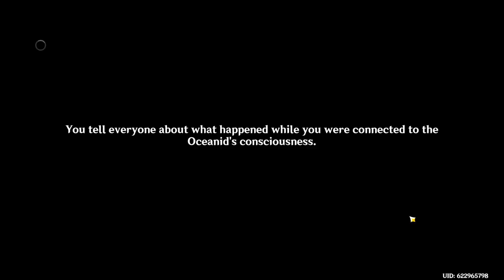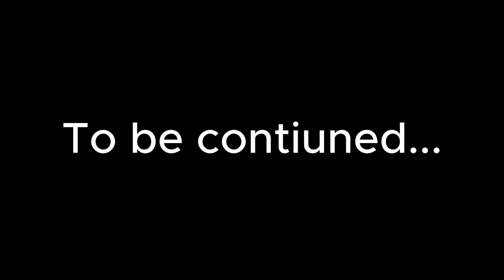Attempted murder? | Genshin Impact Fontaine